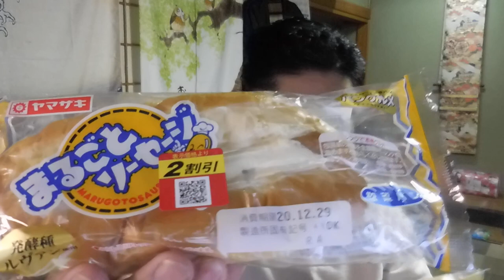【隠居TV】菓子パン＆ペプシ朝食